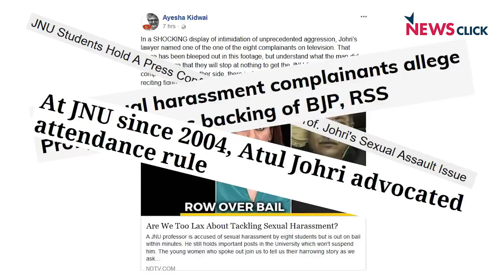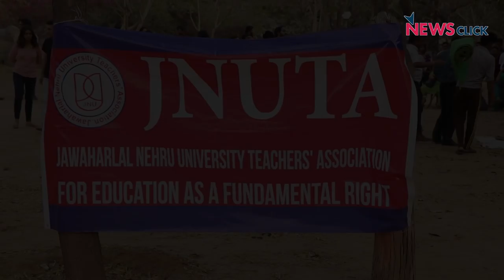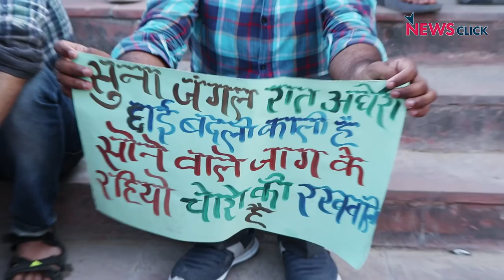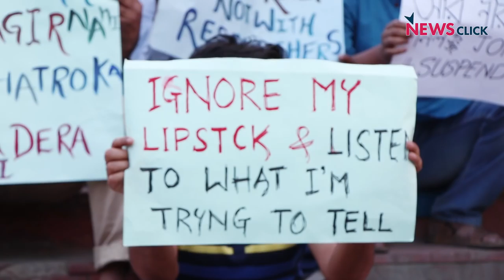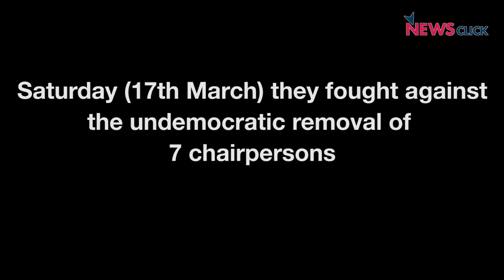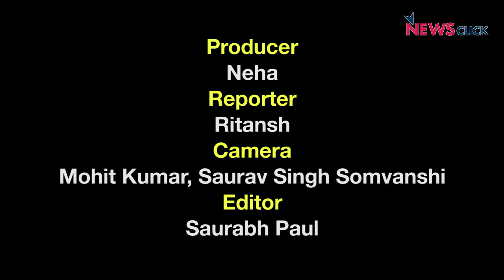JNU Round Up: Autonomy, Attendance and Sexual Harassment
Jawaharlal Nehru University has been plagued by various issues in the past few years and issues seem to be growing every day. Last week, the university saw a series of protests against various issues. Be it the case of Sexual Harassment against Atul Johri, the sacking of Deans over the attendance issues or the recent UGC decision regarding autonomy, the JNU community continues to  fight back.